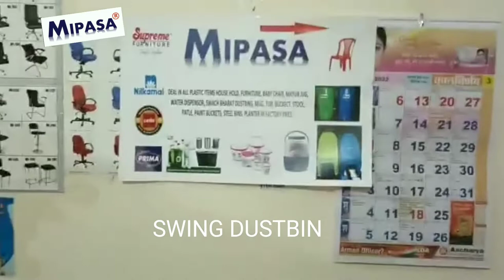MIPASA | SWING DUSTBIN | 20 LITER | 30 LITER | 25 LITER